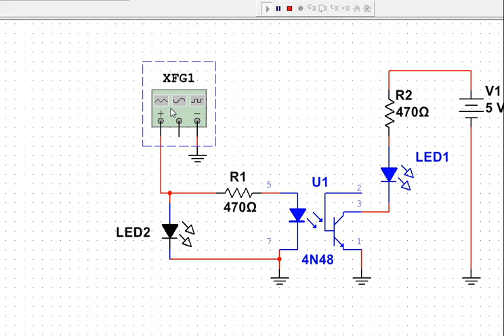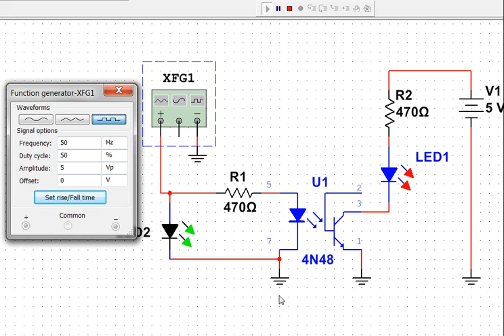Opto Coupler Circuit Simulation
MULTISIM Simulation, NI Circuit Design and Simulation,